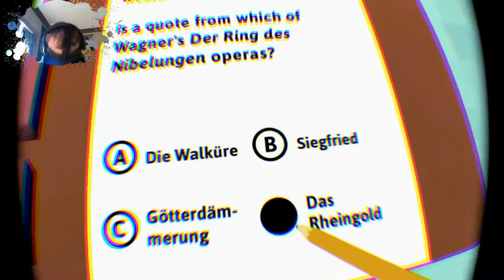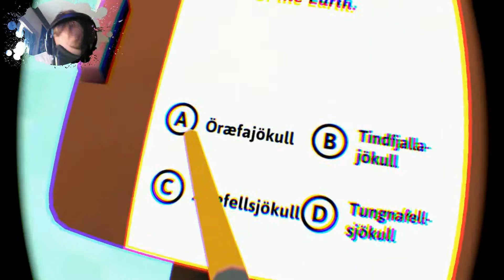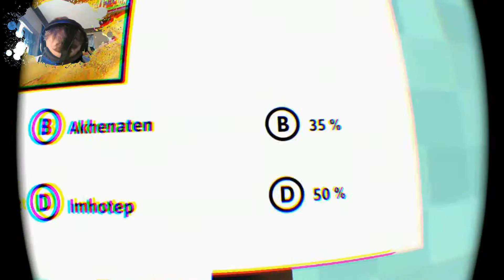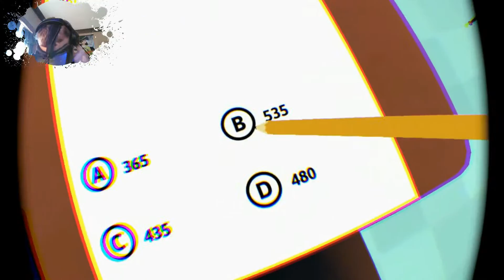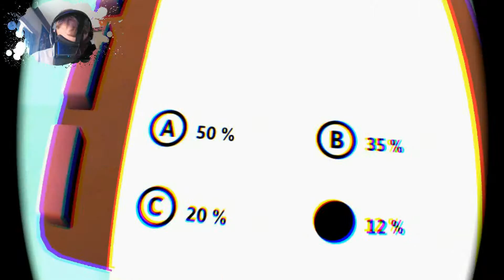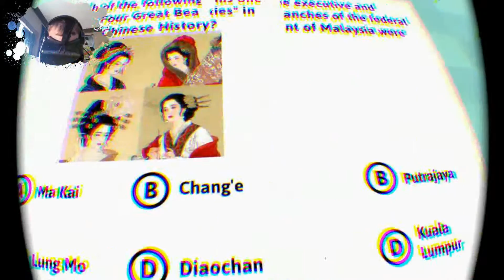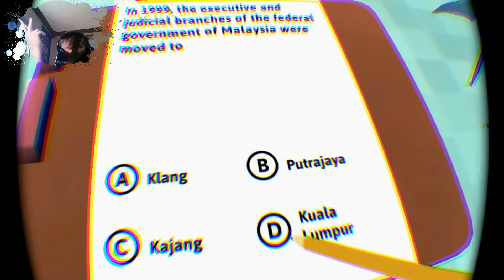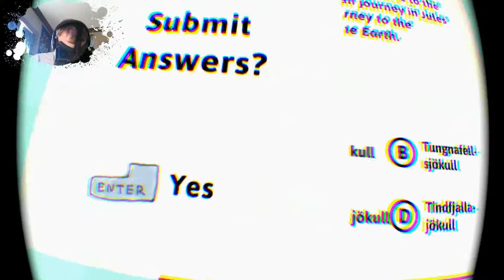Test Retake - Classroom Aquatic #2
Had a lot of fun with this game, I really REALLY wanted to try to shoot for 100% on my test, that teacher makes it hard as hell though.